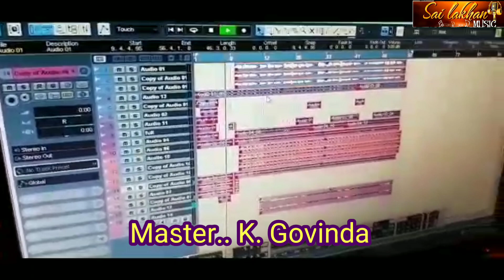Bande Utkala Janani || Cover saxophone by Govinda || Sai Lakhan Music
original by.. .
song .bande utkala janani
movie.
singer.
lyircist ..
music...

cover credit.. sai Lakhan music

My WATS up no 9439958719